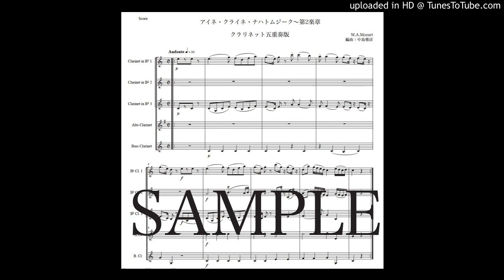「アイネ・クライネ・ナハトムジーク第２楽章」クラリネット五重奏版（編曲：中島雅彦）